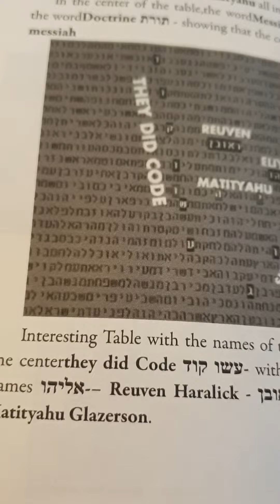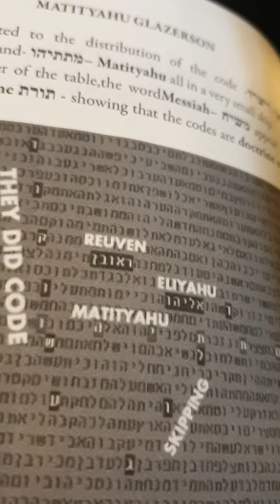Those who do Codes in Bible Code - Matityahu Glazerson